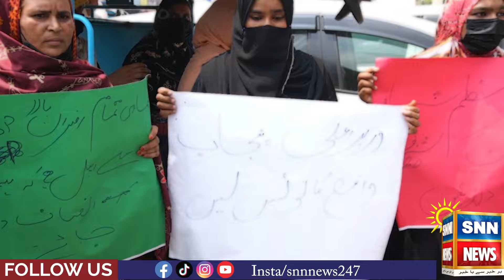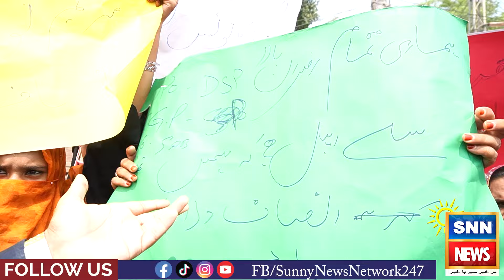Lahore Main Kabza Mafia Ka Raaj - Logo Ky Gharo Pr Najaiz Kabzy | SNN News Digital